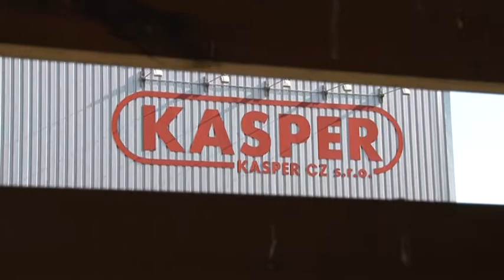GRYFY 2018 ROZDANE